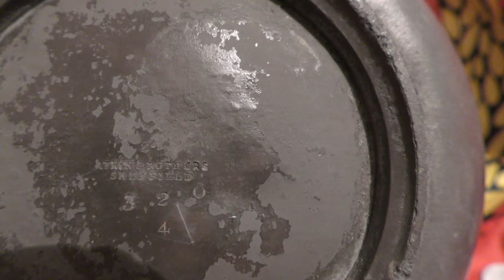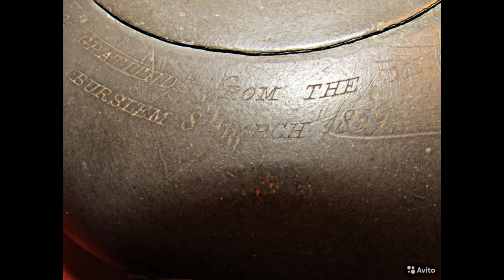Раритет.Чайник 1859 г.Оловянный.Клеймо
Старинный чайник 1959 года.Клейма,надписи,цифры.Постоянно обновляем свой ассортимент.